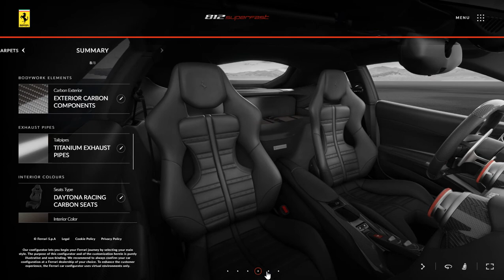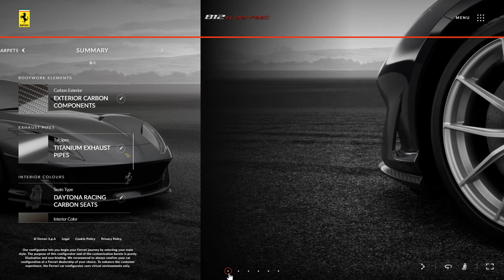Ferrari 812 Superfast 2020 Canna Di Fucile Configuration And 360 Degree Video (No Commentary)